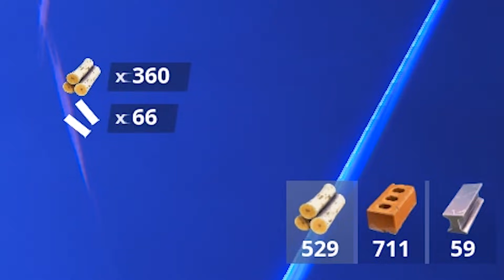IRON MICH POUR LE TOP 1 SUR FORTNITE BATTLE ROYALE !!!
Yo les potes !! Comment ça va ?? 😃
Aujourd'hui, gros TOP 1 sur Fortnite Battle Royale !! Je suis digne d'un super héro !! 😜😜